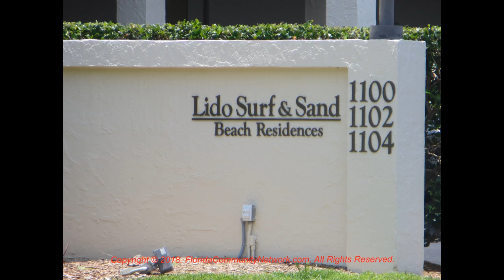Lido Surf & Sand Condo | Sarasota Florida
for more information about Lido Surf & Sand Condo Sarasota Florida